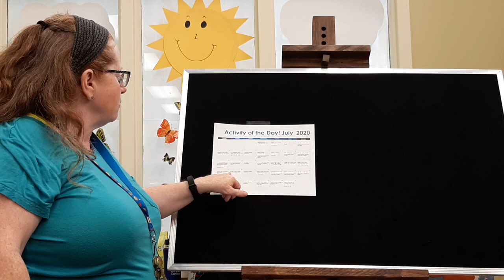Summer Reading Club 2020: Activity of the Day July 19th